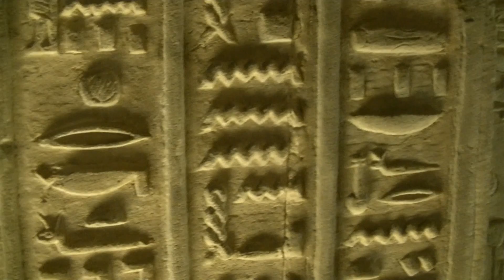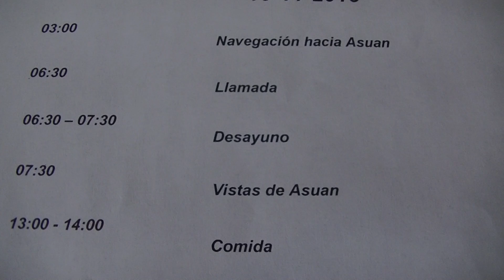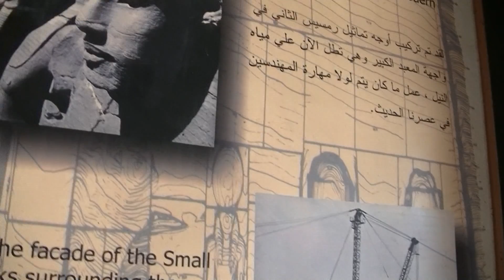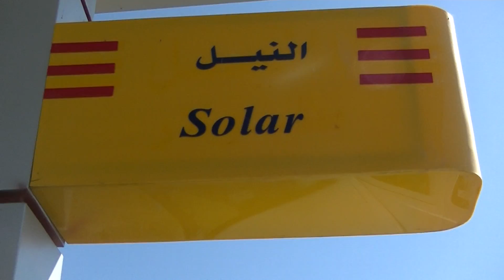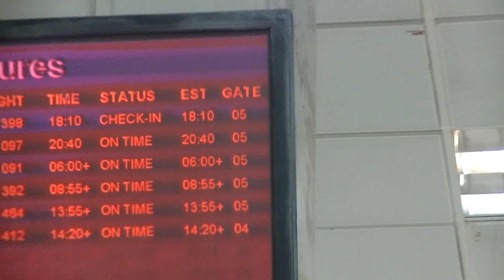TOUR POR EL RIO NILO, ASUAN, ABU SIMBEL.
En el siguiente video los invito a navegar en un crucero por el mítico rio Nilo, considerado por los antiguos Egipcios como un rio sagrado. Conocer los templos que construyo el Faraón Ramses II en Abu Simbel de los cuales uno esta dedicado para su amada esposa real, la más bella entre las bellas, la reina Nefertari. Viajar hasta la ciudad de Asuan para conocer las costumbres del pueblo Nubio y el lugar donde eran tallados los obeliscos Egipcios y los que en la actualidad se encuentran en Roma, Paris, Estambul y Londres. También les mostrare el templo de Philae dedicado al culto de la diosa Isis. Todo esto y mucho más en este video recorriendo el sur de Egipto desde Luxor hasta Abu Simbel.